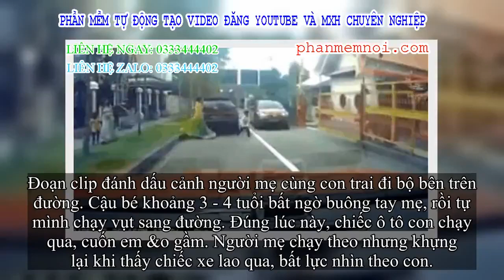✅ CLIP: Bỏ tay mẹ, bé bỏng trai lao ra trước mũi ô tô, bất ngờ đặc biệt là cảnh sau khi chiếc xe vụt